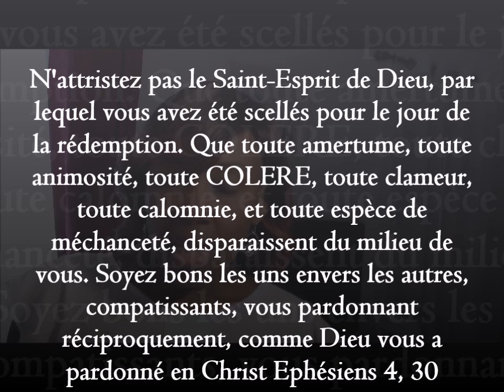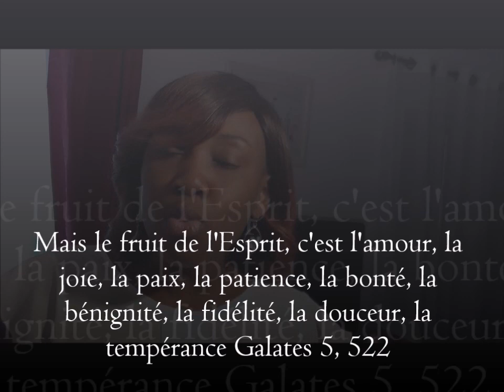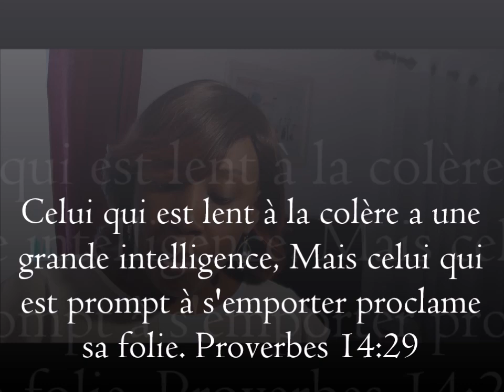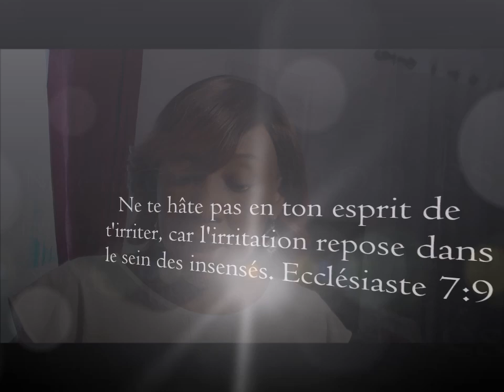La colère - Pourquoi et comment la combattre? (5 clés)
le colérique se retrouve seul et malheureux au bout du compte, vaincre la colère est le fruit d'une détermination et de plusieurs autres clés qui sont exposés dans cette vidéo